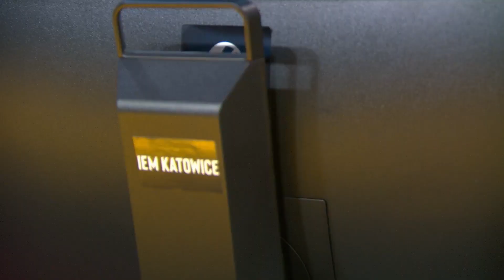degster Amazing 1 vs 3 Clutch in OT vs MOUZ